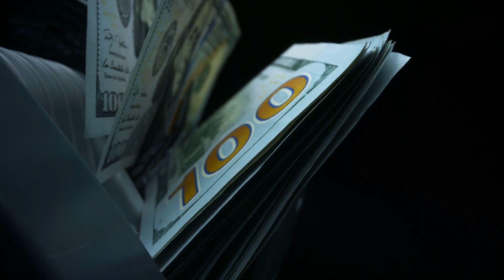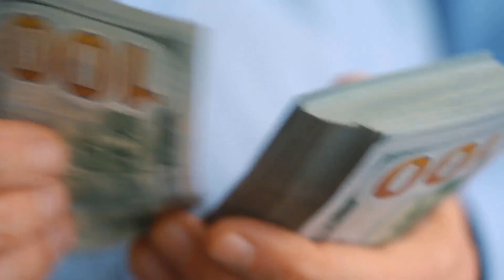What are the Qualifications for Food Stamps